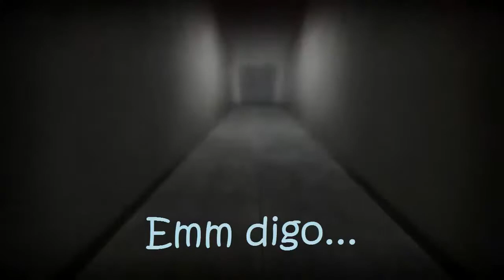Metro: Last Light - Capítulo 14: "Aguas Turbias"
Viaje tranquilo en una balsa n_n viendo las gambas de las bestias, em ah.. no, q se llaman "Gambas" jeje xD